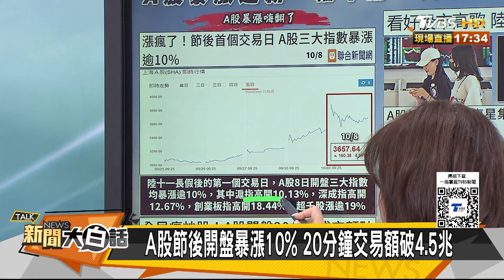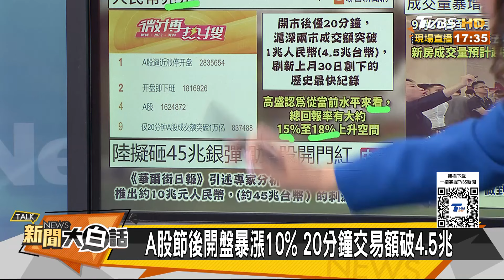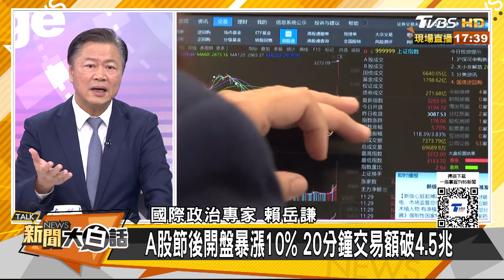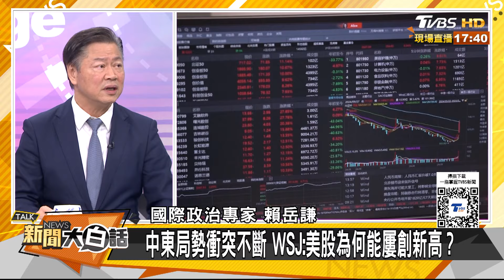美國十年掉到世界老二預言？陸45兆大計畫美股崩盤倒數？ 【金臨天下X新聞大白話】20241008-12｜賴岳謙 林郁方 李大中